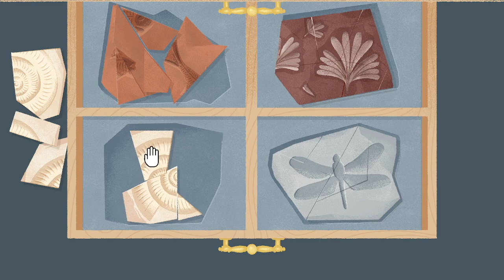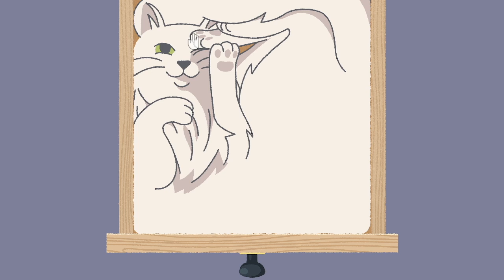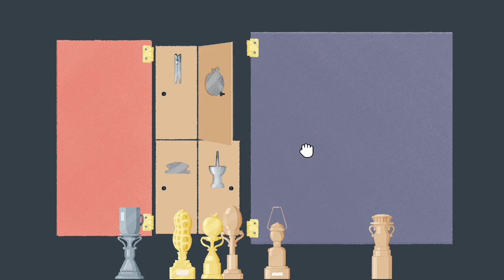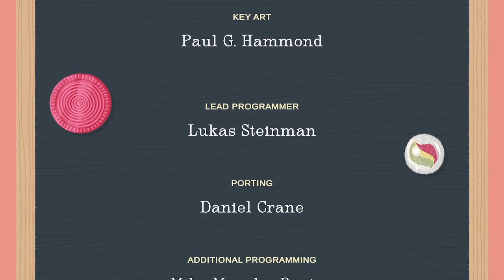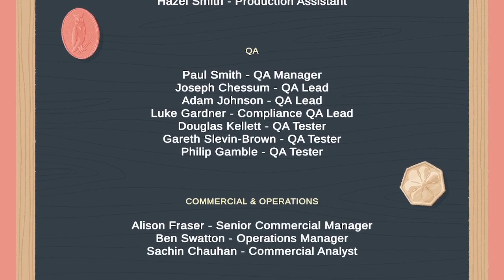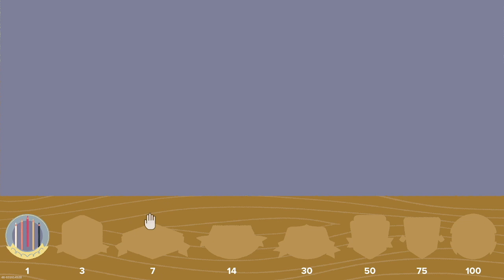A Little to the Left DLC: Cupboards & Drawers | Full Game Play Through (no commentary)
Sort, stack, and organize household objects into particular arrangements in A Little to the Left: Cupboards & Drawers. Prepare to clean out the cabinets and secret compartments of the home with even more charming illustrations, surprising scenarios, and 25 delightful new Cupboards & Drawers themed puzzles to discover.

Key Features:
-25 new puzzles: a mixture of Cupboard & Drawers themed levels and traditional organization levels.
-Four additional "Pet the Cat" interludes.
-Puzzles nested within puzzles.
-New functionality: Multiple steps to organizing within a single level.
-Secret compartments!
-Multiple drawers that are opened/closed within a level, requiring a player to move objects between them.

Steam link to this DLC (you must own A Little to the Left in order to play this DLC!)

!PERSONAL LINKS!